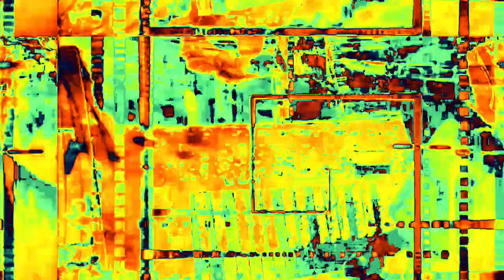[EPILEPSY WARNING] Movie 23 02 16 11h49m17s